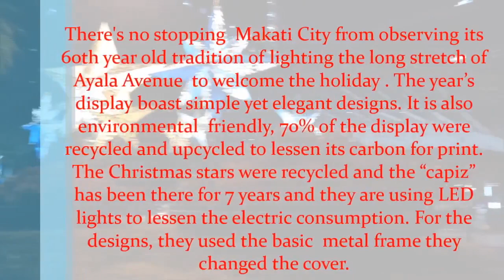THE LIGHTING OF AYALA AVENUE CHRISTMAS LIGHTS 2021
There’s no stopping Makati City from observing its 60th year old tradition of lighting the long stretch of Ayala Avenue to welcome the holiday . The year’s display boast simple yet elegant designs. It is also environmental friendly, 70% of the display were recycled and upcycled to lessen its carbon for print. The Christmas stars were recycled and the “capiz” has been there for 7 years and they are using LED lights to lessen the electric consumption. For the designs, they used the basic metal frame they changed the cover. The Gigantic parol was inspired by the lanterns from the country’s parol capital San Fernando, Pampanga. It’s made of canvas and cloth and has 90 LED lights per lantern. There are also some stain glass windows displays in Ayala Avenue inspired by Cathedrals. However this is the toned down display of the lighting to make it elegant and classic and to be considerate because it is still pandemic. They used the basic star because its symbolizes hope and a better future.